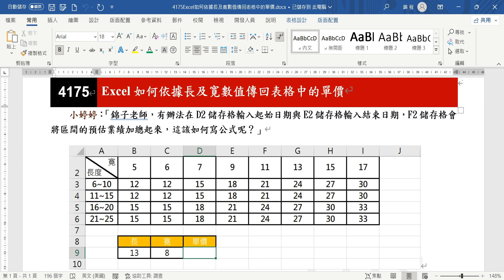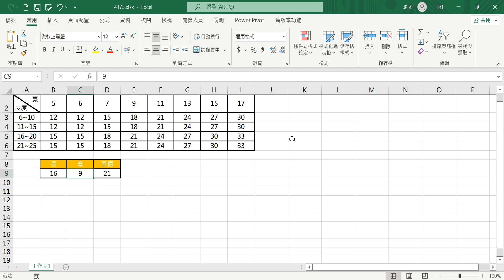【函數應用】4175Excel如何依據長及寛數值傳回表格中的單價